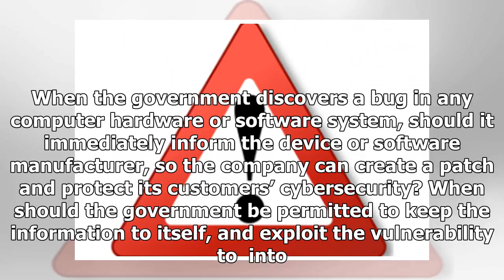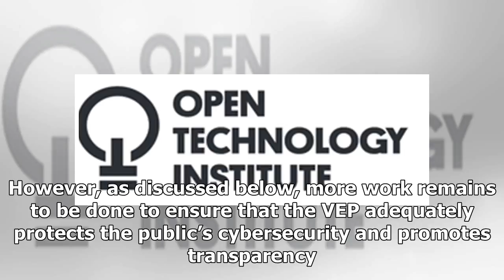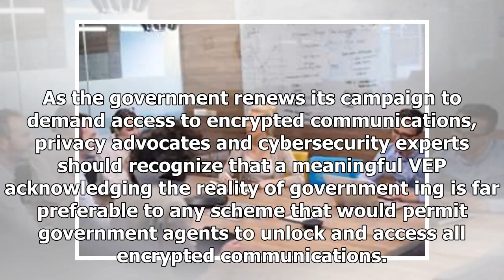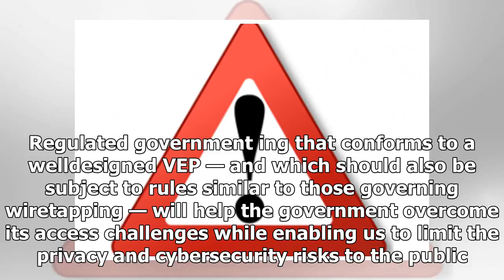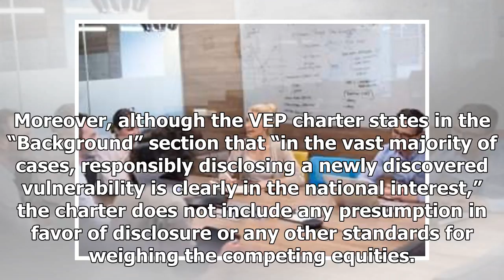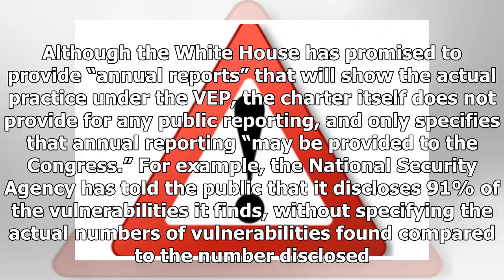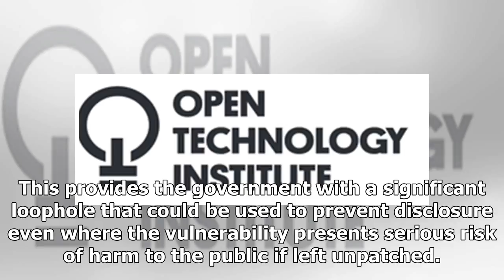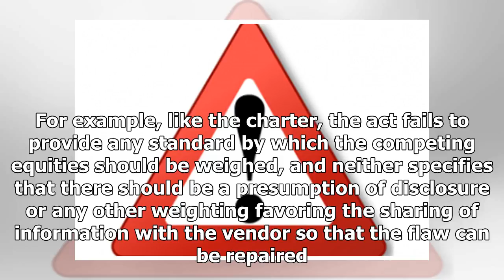Latest News Today - Rules of the road: the need of securities legislation loophole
Latest News Today - Latest News Today - Rules of the road: the need of securities legislation loophole

When the government discovers a bug in any computer hardware or software system, should it immediately inform the device or software manufacturer, so the company can create a patch and protect its customers’ cybersecurity? When should the government be permitted to keep the information to itself, and exploit the vulnerability to  into devices in support of law enforcement and intelligence agency operations? By promptly notifying manufacturers and allowing them to repair cyber vulnerabilities, th...